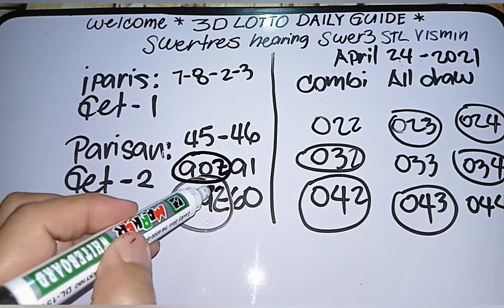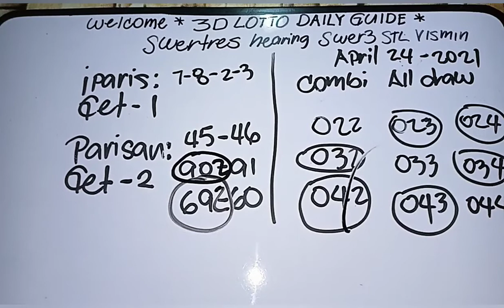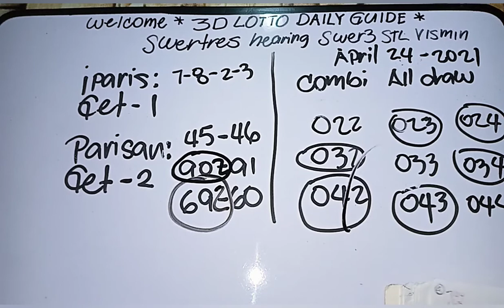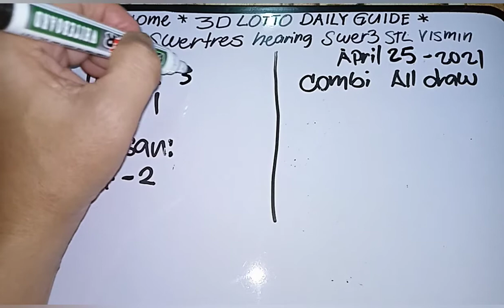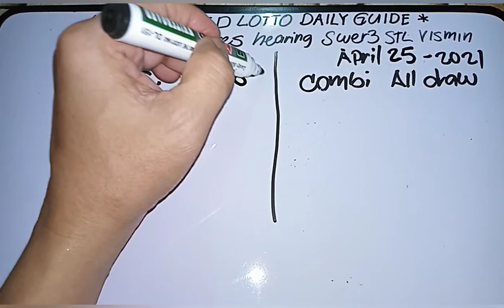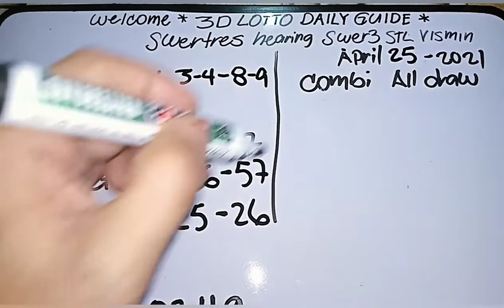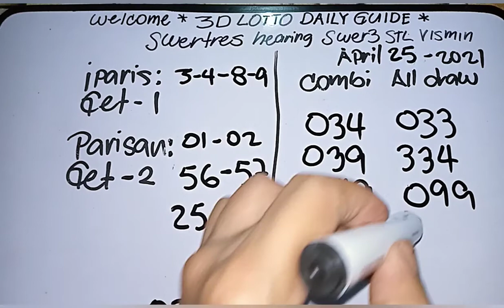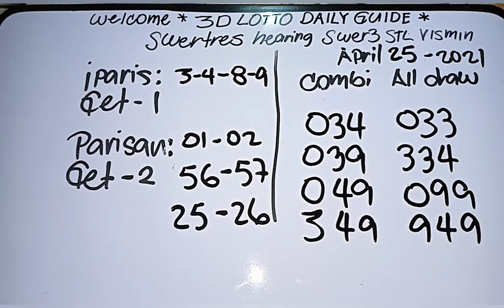swertres hearing april 25-2021